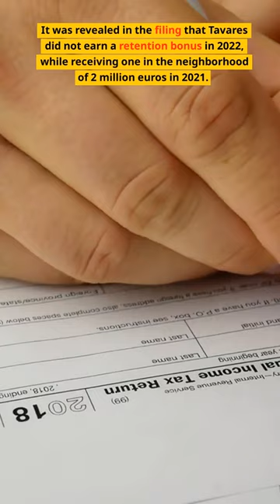Stellantis Salary Decrease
Follow the Link Below for the Full Video